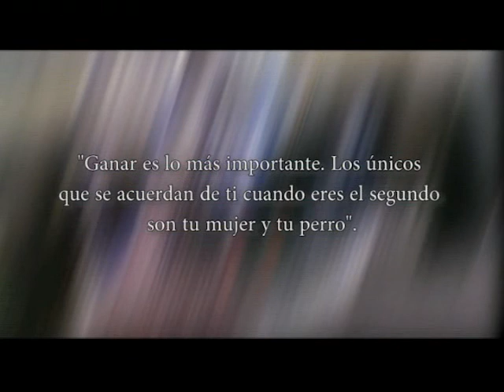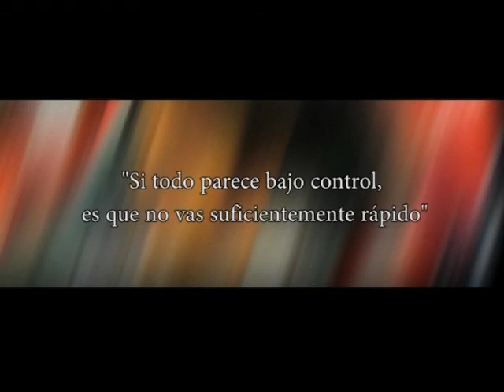Frases Célebres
Frases Célebres. Conducción: Rubén Daray